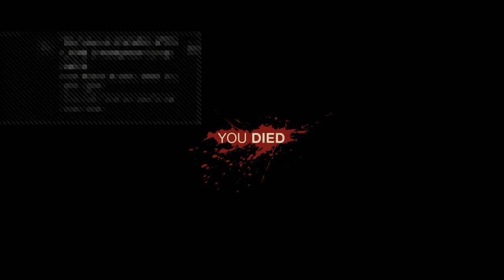Idk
Instagram @JrEsteboss snapchat @este_jeff Twitter @JrEsteboss